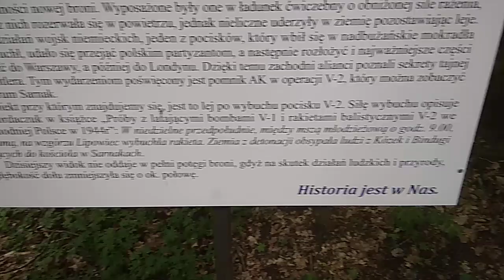Lej po wybuchu pocisku V2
W kwietniu 1944 r., na Podlasiu Niemcy rozpoczęli testowanie broni V2. Wtedy to w Sarnakach ulokowaną specjalną jednostkę Wehrmachtu, której zadaniem było obserwowanie lecących rakiet V2, a następnie szybkie udanie się na miejsce wybuchu i zbieranie wszelkich elementów. Pociski wystrzeliwano z poligonu Blizna położonego w okolicach Mielca w odległości ok. 200 km. W okresie kwietnia i maja 1944 r. w kierunku Sarnak wystrzelono około 100 pocisków, w celu zbadania celności nowej broni. Wyposażone były one w ładunek ćwiczebny o obniżonej sile rażenia, większość z nich rozerwała się w powietrzu, jednak nieliczne uderzyły w ziemię pozostawiając leje. Pomimo działań wojsk niemieckich, jeden z pocisków, który wbił się w nadbużańskie mokradła i nie wybuchł, udało się przejąć polskim partyzantom, a następnie rozłożyć i najważniejsze części przewieźć do Warszawy, a później do Londynu. Dzięki temu zachodni alianci poznali sekrety tajnej broni Hitlera. Tym wydarzeniom poświęcony jest pomnik AK w operacji V-2, który można zobaczyć w centrum Sarnak.

Obiekt przy którym znajdujemy się , jest to lej po wybuchu pocisku V-2. Siłę wybuchu opisuje S. Kordaczuk w książce "Próby z latającymi bombami V-1 i rakietami balistycznymi V-2 we wschodniej Polsce w 1944 r": "W niedzielne przedpołudnie, między mszą młodzieżową o godz. 9.00, a sumą, na wzgórzu Lipowiec wybuchła rakieta. Ziemia z detonacji obsypała ludzi z Kózek i Bindugi idących do kościoła w Sarnakach".

Dzisiejszy widok nie oddaje w pełni potęgi broni, gdyż na skutek działań ludzkich i przyrody, głębokość dołu zmniejszyła się o połowę.

Źródło: Napis na tablicy informacyjnej w pobliżu leju

[Kopiowanie, rozpowszechnianie i udostępnianie za uprzednią zgodą Radosława Bajeny oraz z podaniem źródła]